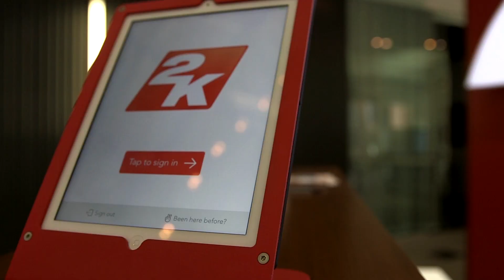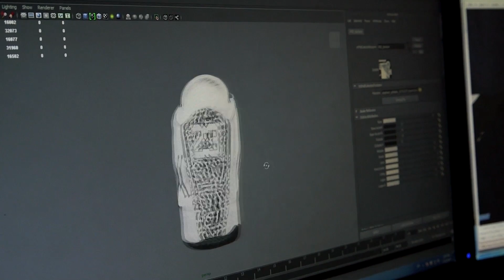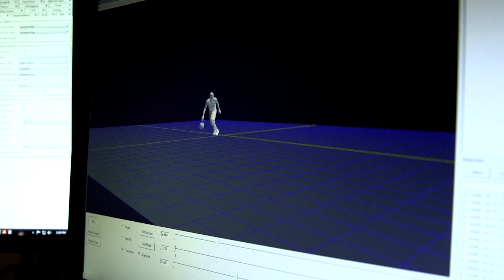NBA 2KTV Postseason – Episode 33 NBA 2K16 Information Revealed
In this week's episode of NBA 2KTV Postseason we reveal the first NBA 2K16 information!

Check out NBA 2KTV in NBA 2K15 and on the MyNBA2K15 app.

ESRB: EVERYONE